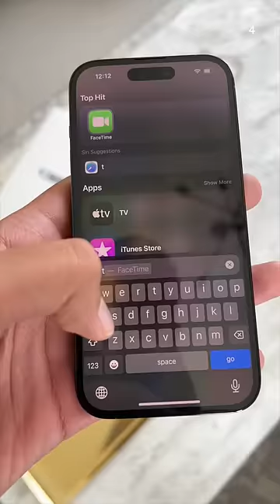iPhone SCAM in Dubai? 📍